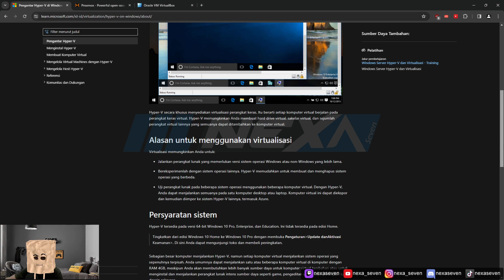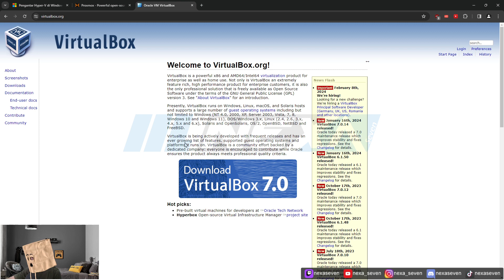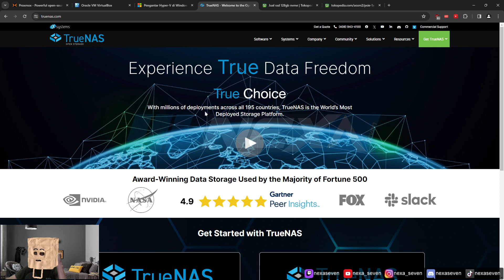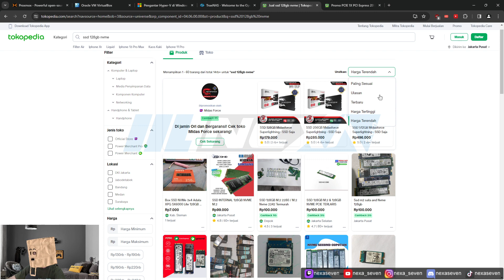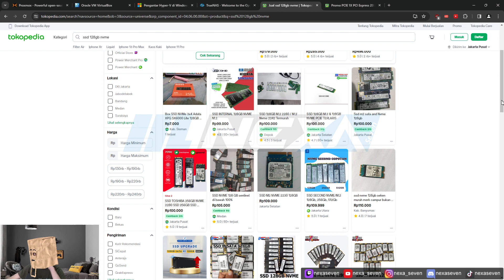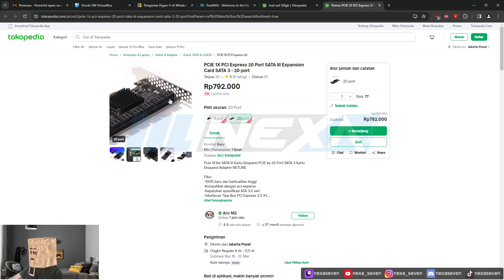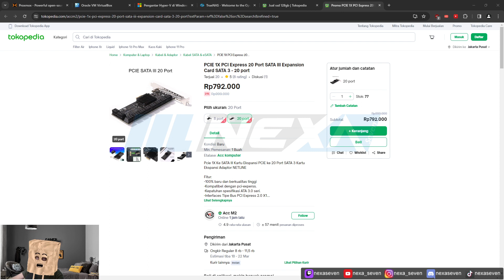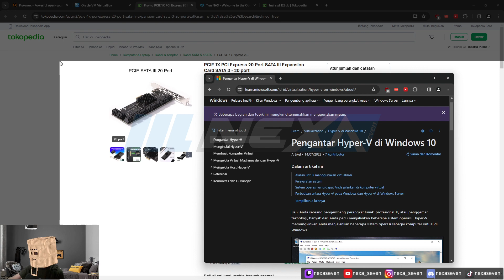Hyper-V + PCIe Sata 20 Port + SSD-128GB Paling Masuk Akal Untuk VPS Ala-Ala